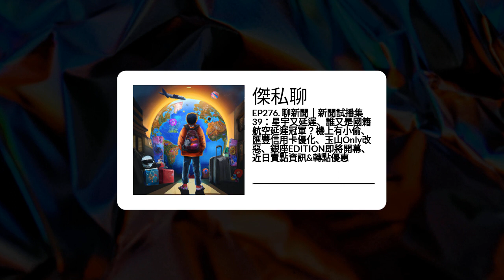EP276. 聊新聞｜新聞試播集39：星宇又延遲、誰又是國籍航空延遲冠軍？機上有小偷、匯豐信用卡優化、玉山Only改惡、銀座EDITION即將開幕、近日賣點資訊&轉點優惠 | 傑私聊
今天本來因為狀況不好想停更一週，還是感謝大家支持，愛您
然後我發現之前的資訊欄都被卡掉？？？原因是字數太多，這次完整版先暫時放Notion，我再想想之後怎處理：
News39

🏨 BOGO券用了沒消失？

✈️ 飛機上小偷遭逮
今年3月起迄今，航警局陸續接獲多起本國籍航空器上發生竊盜案，在逐一分析航程、機艙座位、旅客出入境資料後，鎖定一名中國籍汪姓男子頻繁搭機來台轉機涉有重嫌，於是派遣航警攜秘錄器登機蒐證，並於9月6日於東京返台班機降落後將他逮捕，這名中國籍「空中大盜」在我國航警出示證件、拘票後，還頻頻的問「怎麼了？」，完全沒料到老鼠尾巴早被逮個正著。
近半年來，班機竊案頻傳，航警經三個多月的分析、清查後，得知竊嫌犯案模式多挑選自亞洲、東南亞地區來台轉機至加拿大、法國等歐洲或美洲之長途航班，鎖定鄰近座位旅客，假借翻動座位上方機艙行李架自身行李之際，伸出第三隻手竊取他人之歐元、美金及日幣等財物，得手後還會塞回印尼盾、柬埔寨幣等廉價貨幣掩飾，不少旅客遭竊受害，航警接獲正式報案共有5起。

✈️ 華航巨量徵才 簽派 地勤 工程師

✈️ 泰國免簽

🏨 Marriott Nightly Upgrade Awards Replace Suite Night Awards

✈️ Rumor 在社團看到有人說華航明年二月開始長程里程票也不行開四段中停了

✈️ 日航 桃園成田 桃園關西 加班機再延長
原本10/29-1/8 延長到3/30 包含過年期間，過年現金票約兩萬初頭，尚可

🏨 Hyatt’s Strange Mr. & Mrs. Smith Gift Card Offer
You can earn 5x World of Hyatt base points per dollar spent on eligible Mr. & Mrs. Smith gift card purchases through Hyatt You can earn one World of Hyatt elite night credit for every $300 spent on eligible Mr. & Mrs. Smith gift card purchases, up to 60 elite nights

T&C
The gift cards purchased with this promotion don’t expire Each gift card has a maximum value of $1,000, and you can purchase up to $10,000 in gift cards per day The gift cards can only be redeemed for stays directly through Mr. & Mrs Smith’s website, and you can use up to five gift cards toward a single booking Gift cards can only be used to pay for room rate, and not to pay for any incidental spending on property Stays booked with these gift cards won’t be eligible for the accrual of World of Hyatt points, or for elite nights, beyond the rewards you’re earning for buying the gift cards For the purposes of the 4x points on Hyatt spending offered on the World of Hyatt Credit Card ( review ) or World of Hyatt Business Credit Card ( review ), don’t expect gift card purchases to qualify for 4x points

✈️ 匯豐額度終於可以歸戶合併、信用卡點數不統一歸零

✈️ 玉山Only再度改惡 2024起
“””以下節自臉書 A+哩程玩家 社團
舊表（適用至2023/12/31止）
7,000點：兌換亞萬1,300里。
7,000點：兌換長榮1,200里。
7,000點：兌換華航1,100里。

新表（適用2024/1/1～12/31）
11,000點：兌換亞萬1,500里。
9,000點：兌換長榮1,500里。
17,000點：兌換華航1,500里。

調整幅度
紅利兌換長榮：貶值約2%。
紅利兌換亞萬：貶值約36%。
紅利兌換華航：貶值約78%。

新表【L5等級】換算幾元/1里：
長榮：一般18.8元；指定11.5元。
亞萬：一般22.9元；指定14.1元。
華航：一般35.4元；指定21.8元。

✈️ 最近點數特賣or轉點優惠
🙂 萬豪+40% 0.2848
🙂 凱悅 +20%
😍 卡達轉點多30%
🙂 UA +100%
🙂 Amex MR to Marriott +20%
😍 Citi points to Accor +50%

🏨 銀座Edition 12/15開幕 最低價十五萬日幣 7萬三點數 by Jason

✈️ 俄國火山爆發，火山灰擋住部分北太平洋航道 by忘記了＝＝

✈️ 繼上週星宇10/29 delay JX850，星宇再次大幅延誤：
11/4 JX742事件

星宇航空一架JX742曼谷飛往台北航班，原訂4日下午2點50分出發，但班機延誤到晚上9點多才起飛，星宇航空表示，主因另一班機延誤，要確認機組員是否有工時超時問題，才會造成延誤。

有乘客在PTT發文，指出自己坐乘星宇航空JX742班機，要從曼谷飛回台灣，在報到時被告知班機延遲，登機時間改為晚間6點10分，但一度又提前到傍晚5點，大批旅客趕緊衝向登機口，但上機後又在跑道上繞一圈後，吿知不能起飛，乘客只能在機上繼續等，到晚上8點多都還沒有起飛也不能下機。

星宇航空表示，因另一班JX741台北飛往曼谷班機延誤，因應組員工時問題有加派人力，進而影響JX742班機後推也延誤，JX742班機組員擔心因延誤也有工時超時問題，為求謹慎返回登機門確認，目前已確認無超時問題，這次共影響機上233名乘客，已發放水、飲料及咖啡給旅客，班機已於當地時間9點13分起飛，並於台灣時間5日凌晨1點06分抵達。

QUOTE 乘客 on PTT
“””在我們在飛機上被關了差不多三小時左右 （登機起算 約五點半關艙）

機組員告知飛機重新加油（但完全沒有說什麼時候要起飛）

加油完畢沒有多久 通知大家加油完畢。此時我去了廁所 後來空服敲門說準備要起飛
可能要盡快出來

後來要起飛了 星宇沒有告知是否機組員已經換人 畢竟先前是說因為人員超時 無法飛

機上的人在等待的過程只一直被告知 等總部下指示 所有人在機上空等 （大約六點半）
接下來就是加油 然後通知準備起飛 （大約八點半）

空等等兩個多小時 只有飲料

起飛之後 機上廣播 因為停留太久
食物有衛生顧慮 所以不供熱食
於是給了三明治餐盒
機上乘客又餓又累 還沒有熱食可吃
（星宇對我來說最大賣點 飛機餐好吃 也沒了）

對比之前我曾經搭長榮從上海回台灣
因為天氣延誤起飛 所以在機上也是關了4小時

然而長榮就至少讓我們在等待的時候先吃飛機餐
大家不會餓肚子

其實飛機delay 是常有的事 有時候常常不是航空公司的問題

但今天星宇令人不舒服的是處理程序有很大瑕疵

先是在泰國機場check in 開櫃很慢 大家排隊排很久 後來才告知飛機delay

到一開始登機時間為18:10 後來突然往前延 沒通知旅客（有的人有收到訊息 但我沒有收
到 我旁邊的旅客也沒有）

後來到明明有超時危險 卻還是讓機組員乘客
到跑道上闖關 （就像中華隊投手總是要偷局數一樣）然後總是會失敗 最後我們也不知道
是不是同一組人繼續飛！

再來是在機上完全讓乘客空等 然後不能下機 也沒有東西吃 完全等指示

最後起飛沒有熱食可以吃 這所有環節都讓人覺得星宇還是有很多程序瑕疵的航空公司

其實我不是第一次坐星宇 每次都會遇到delay
因為過去延遲時間不算多 並體諒 疫情剛過 且
希望台灣多一家優秀的航空公司 一直給予機會

但今天我實在太失望了
我希望星宇可以改善 但短期內 不會再搭了

題外話 下機收到25星宇折價卷25USD 跟延誤證明。 是不是夠補償看個人 有的乘客看到
這個更怒了XD”””...